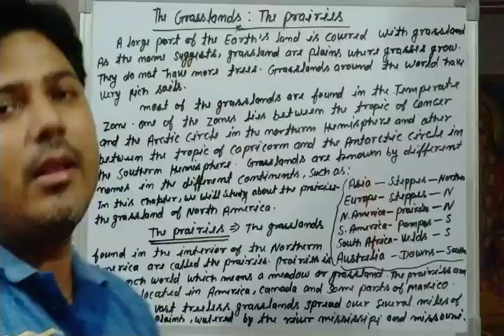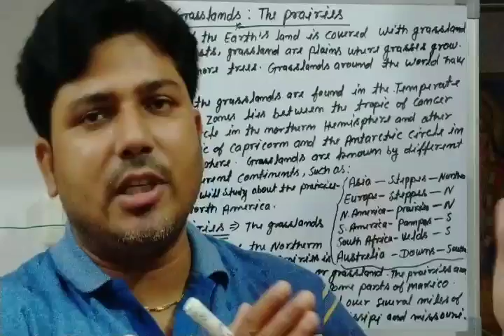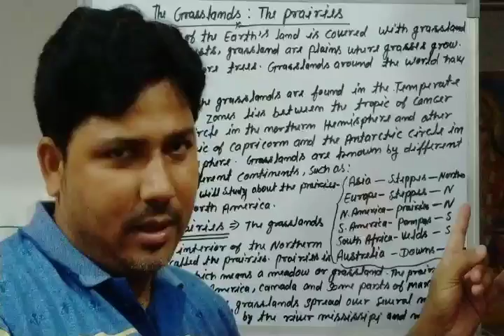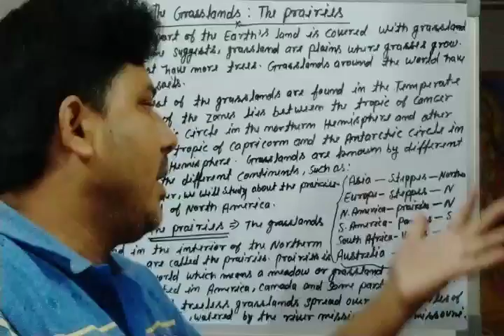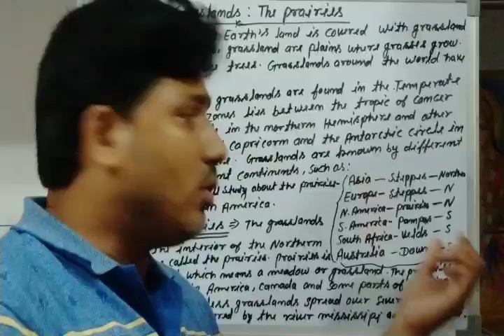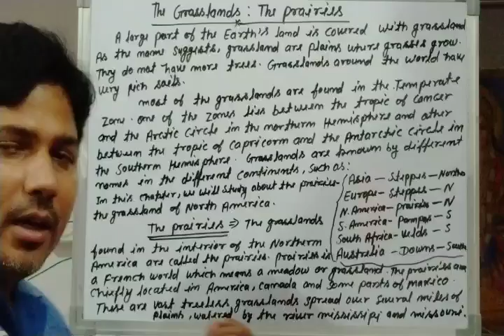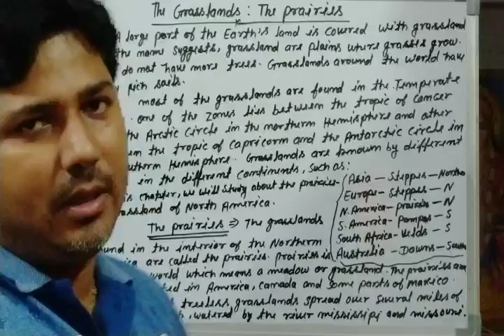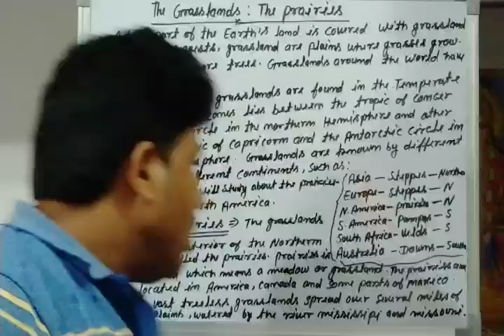The Grass land; The prairirs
details about prairies